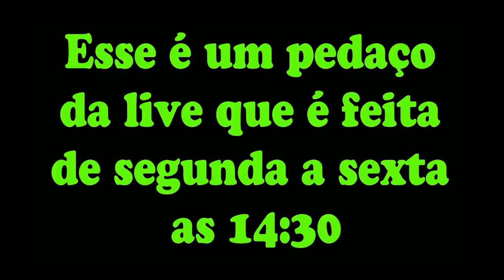Vai ter FIM da meia ENTRADA????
Fala pessoal esse é um trecho da live de hoje as lives acontecem de segunda a sexta as 14:30